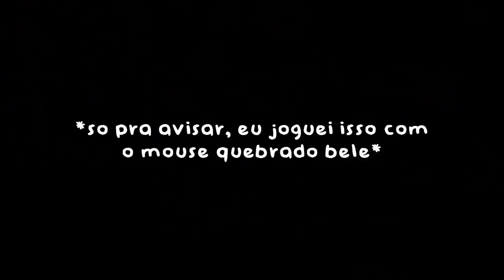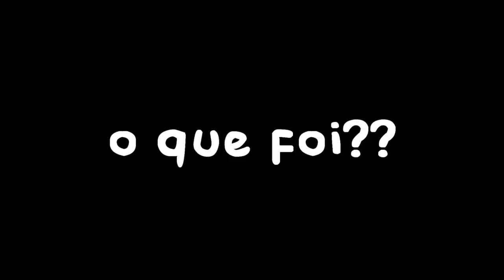O SAIKO USA CALCINHA!! (o 61 tbm kk)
eeeeegua é baitola kk